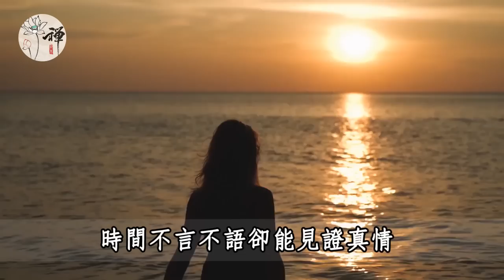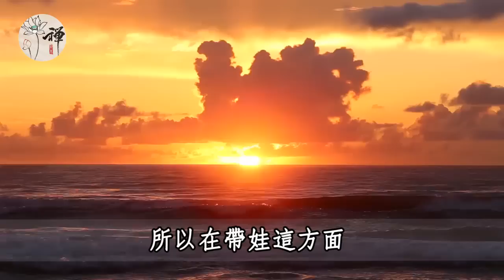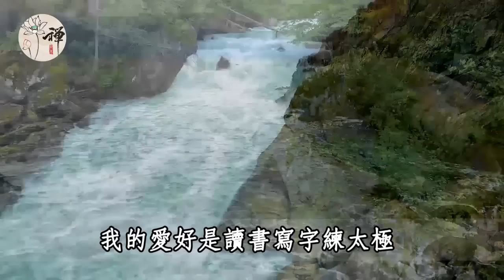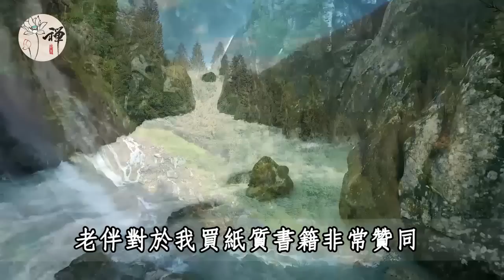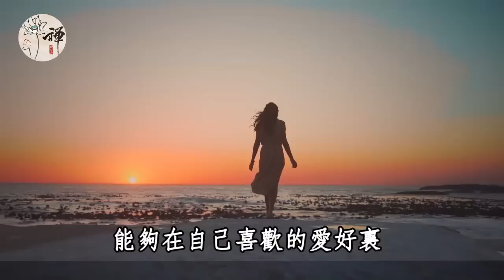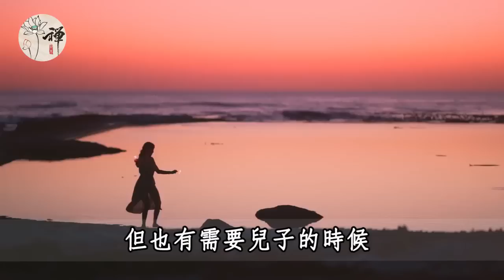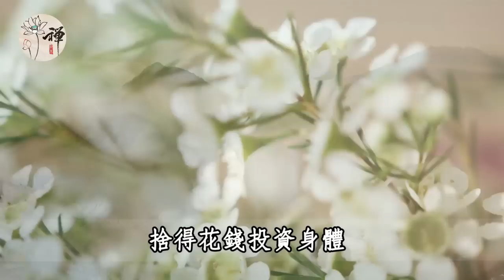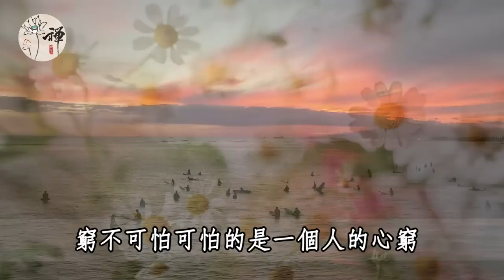佛禪：晚年別總捨不得花錢，對自己好一點！一位退休多年的阿姨坦言：人老了，越捨得在這些方面花錢，越能過得舒心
佛禪：50歲到60歲這十年，如果命中出現這幾個預兆，說明晚年會有福報，中一個就很了不起了
佛禪：退休以後，無論你有多少存款，都要戒掉這4種破財的壞毛病，否則注定晚景淒涼